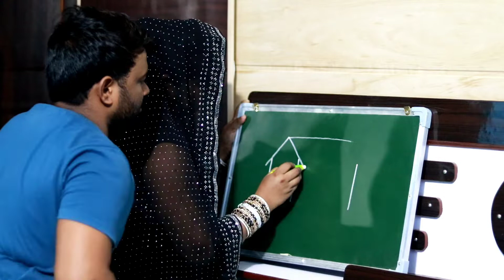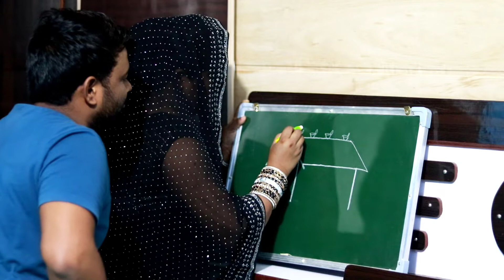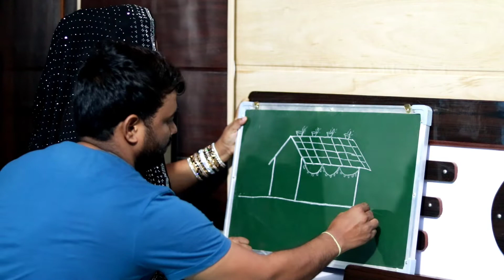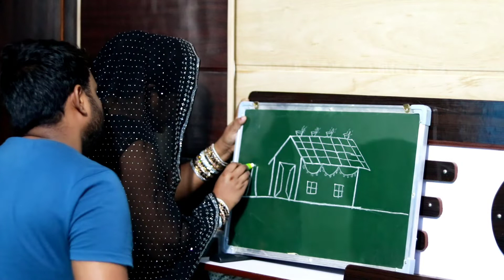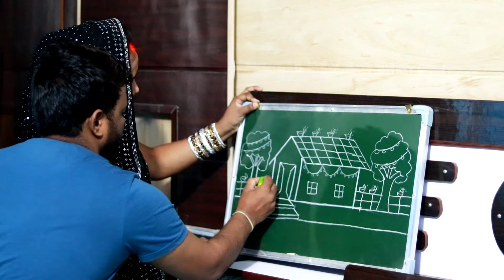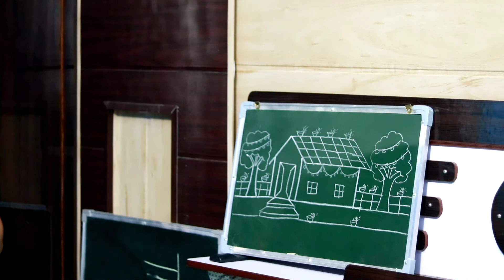111 से दिवाली पर खूबसूरत चित्र बनाना सीखें | how to Draw diwali Scenery Drawing | Happy Diwali Art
111 से दिवाली पर खूबसूरत चित्र बनाना सीखें | how to Draw diwali Scenery Drawing | Happy Diwali Art